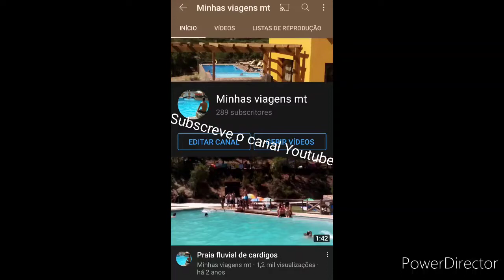Alfagar alto da colina,Albufeira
Hotel com parque aquático para crianças,piscinas exteriores,piscina interior,restaurante buffet e amplos apartamentos .